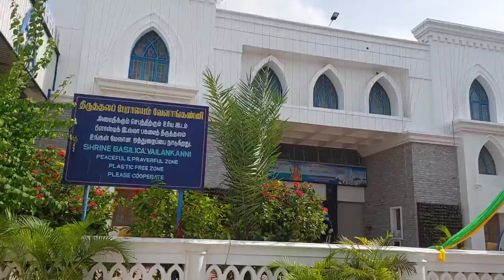Velankanni Church Beach Vlog | Tamil| Madhu's MMM vLogs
In this vlog we will see about velankanni church ang beach vlog ..
  This is the first time we visited here and the church was awesome atb its look. we had a good day.. I hope you guys will also enjoy watching this video.. If you like it do subscribe the channel for more updates..